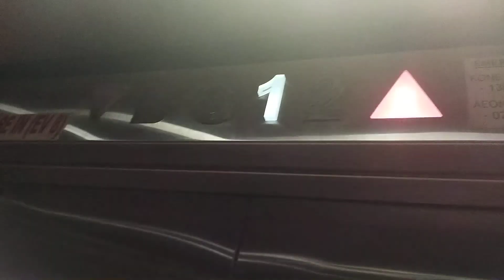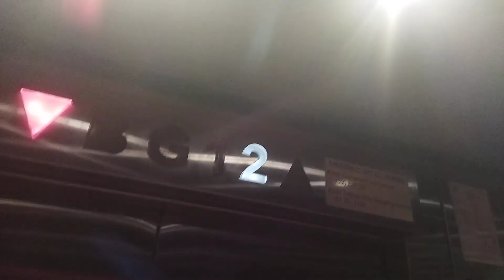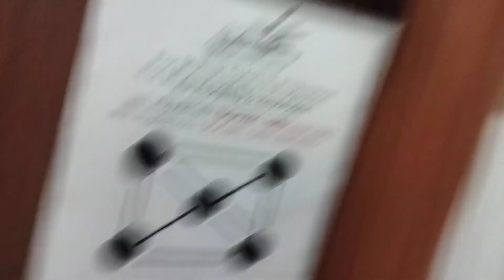Aeon Tebrau City Kone elevator